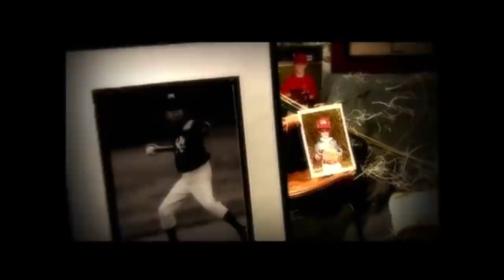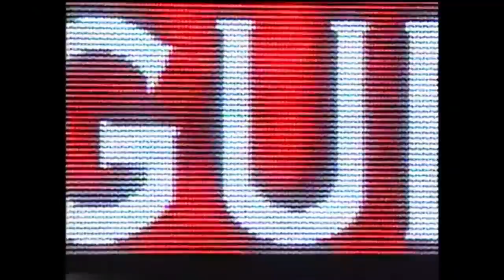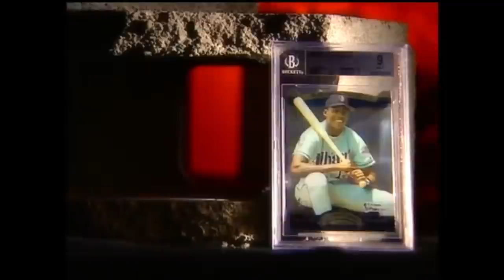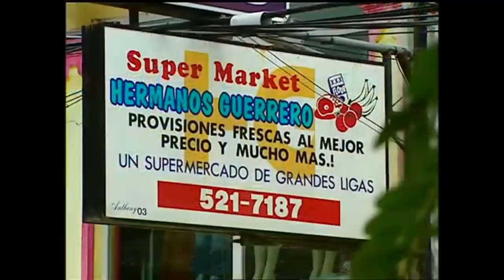Vladimir Guerrero - El DOCUMENTAL (2006) LA TORMENTA DE DON GREGORIO | Before The Bigs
Vlad Guerrero will forever be one of the most important players in Angels history. Watch our behind-the-scenes feature with Vlad from 2006.